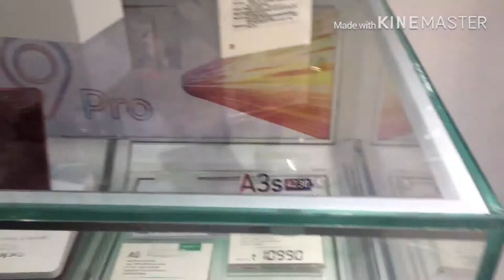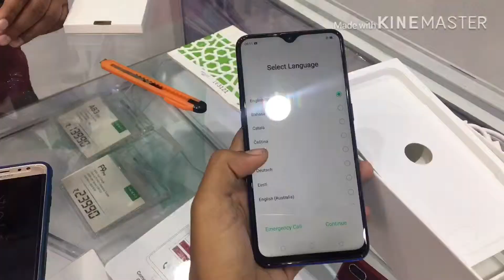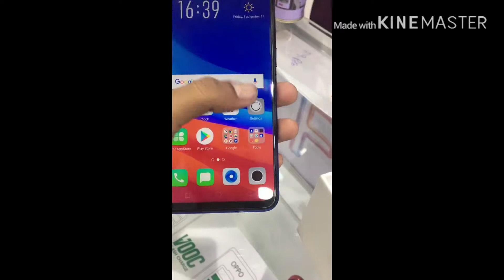Unboxing of OPPO F9 Pro [ first look]